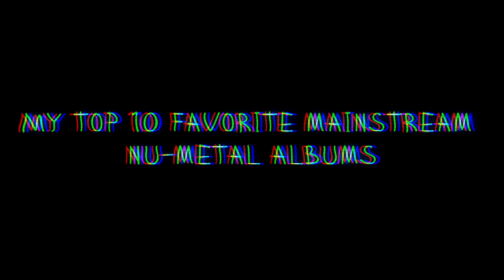MY TOP 10 FAVORITE MAINSTREAM NU-METAL ALBUMS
Band List:
0:20 - Taproot - Gift (2000)
1:05 - Ill Nino - Revolution Revolución (2001)
1:56 - Deftones - Around the Fur (1997)
2:40 - Korn - Self-titled (1994)
3:26 - Slipknot - Self-titled (1999)
4:12 - Adema - Self-titled (2001)
5:12 - Static-X - Shadow Zone (2003)
6:13 - Chimaira - Pass out of Existence (2001)
7:28 - Linkin Park - Hybrid Theory (2000)
8:42 - Limp Bizkit - Chocolate Starfish and the Hot Dog Flavored Water (2000)